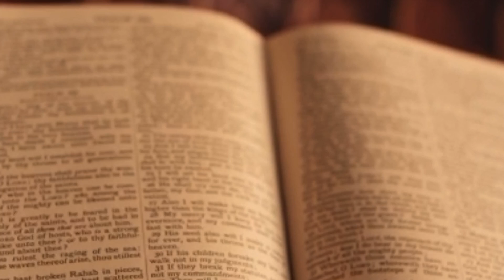POR AMOR A LAS ALMAS RODRIGO ROSARIO